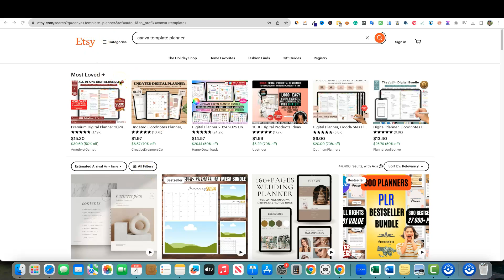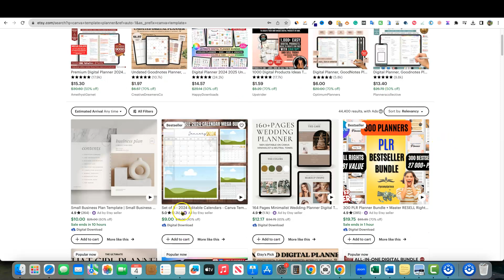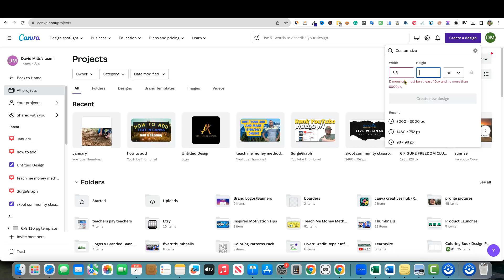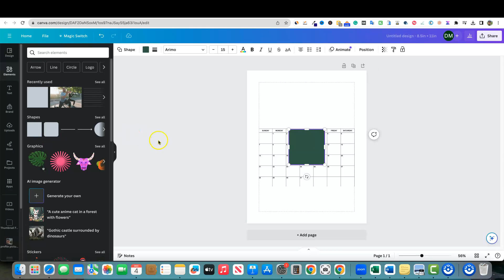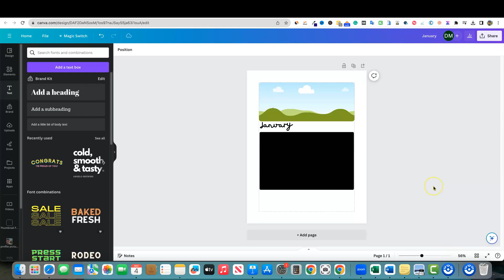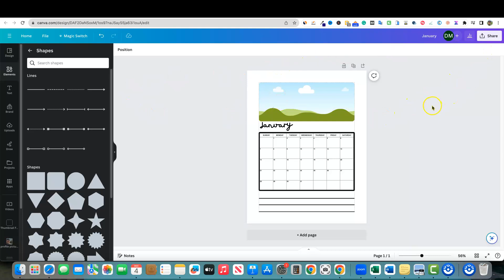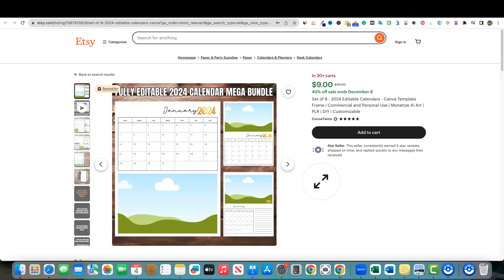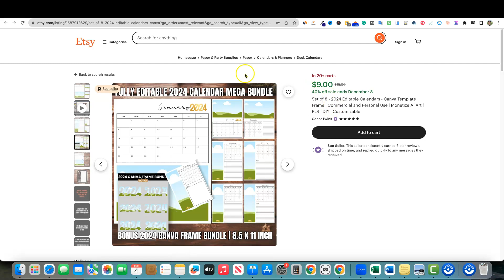How to Create Canva Templates and Make Money Online in 2024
🌐 Dive into the lucrative world of digital design with our 2024 guide on creating and monetizing Canva templates! Whether you're a budding designer or looking for a new income stream, this video offers valuable insights into making money online through Canva template design.

✅ What You'll Learn:

Designing Canva Templates: A step-by-step tutorial on how to create visually appealing and user-friendly Canva templates.
Trends and Design Tips for 2024: Stay ahead of the curve with the latest design trends and tips to make your templates stand out.
Monetization Strategies: Learn various ways to sell your Canva templates online, including marketplaces, personal websites, and social media platforms.
Marketing Your Templates: Effective marketing techniques to attract buyers and grow your online presence.
👍 Why Create Canva Templates?
Explore the potential of Canva templates as a profitable online business and how you can tap into this market with your creative skills.

💬 Let's Collaborate:
Got any success stories or questions about selling Canva templates? Share them in the comments section below and let's learn from each other!